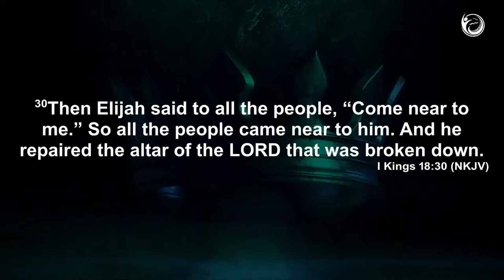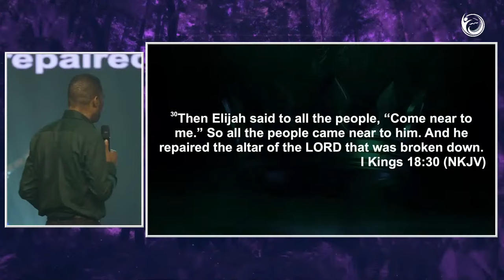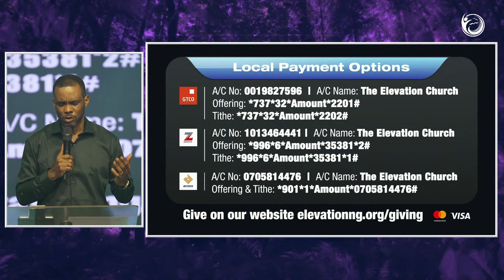Worship Experience | Wednesday, 3rd April 2024 | The Elevation Church Broadcast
CONNECT

-ShortCodes:

BANK NAME:
GuarantyTrustBank

SWIFT CODE:
GTBINGLA.

N NAIRA:
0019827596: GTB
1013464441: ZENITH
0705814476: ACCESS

Would you like us to take you to Jesus? Would you like to rededicate your life to Jesus?